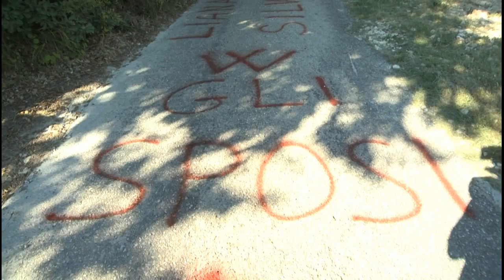Silvio e Liana